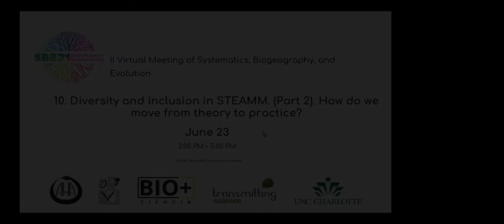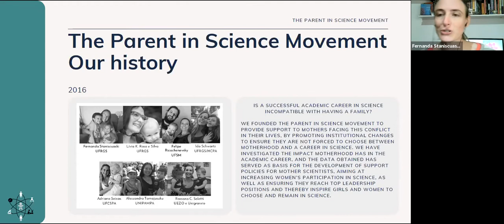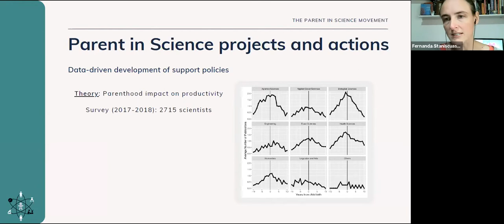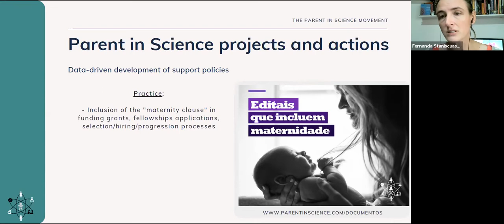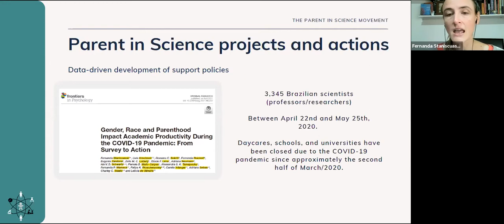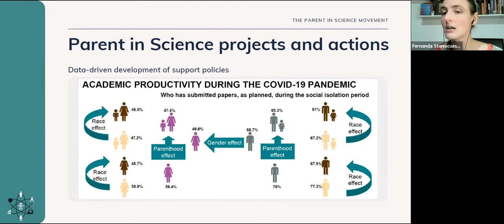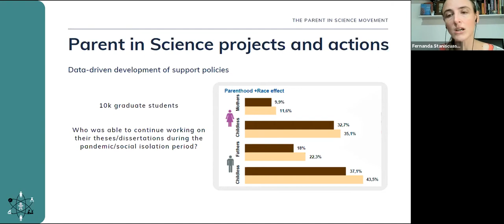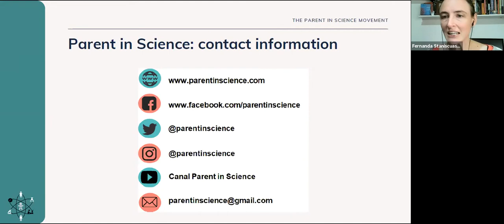SBE meeting 2021's talks: Assoc. Prof. Fernanda Staniscuaski, Ph.D.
"The parent in science movement in Brazil" by Assoc. Prof. Fernanda Staniscuaski, Ph.D.

This talk was realised on June the 23th of 2021 as part of the symposia "Diversity and inclusion in STEAMM. Part 2. How do we move from theory to practice?"

For more details, download the SBE meeting 2021's book of abstracts